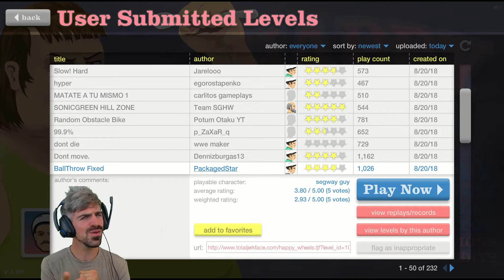HOW NOT TO GAME! Happy Wheels Funny Moments Compilation 7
This is a Happy Wheels funny moments compilation video! A basic example of how not to game! If you would like to watch the video with your eyeballs, I am very appreciative!

I hope you enjoy the video and as always thank you so much for your support!